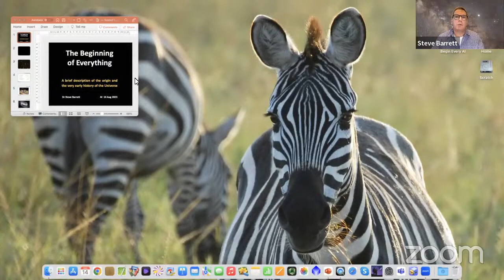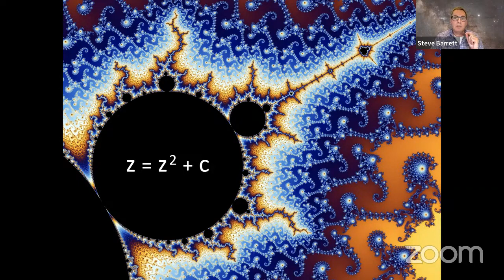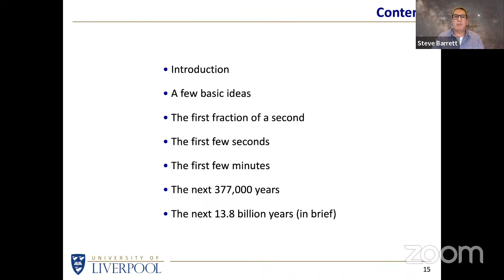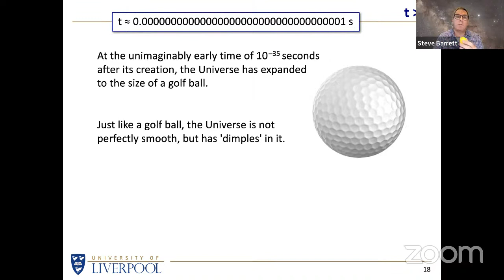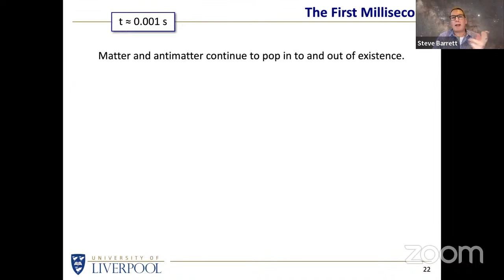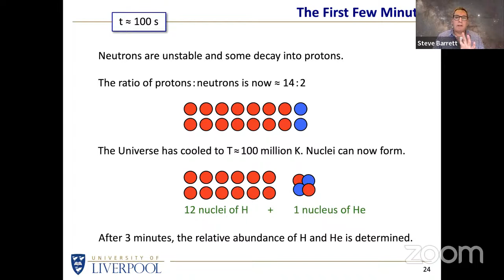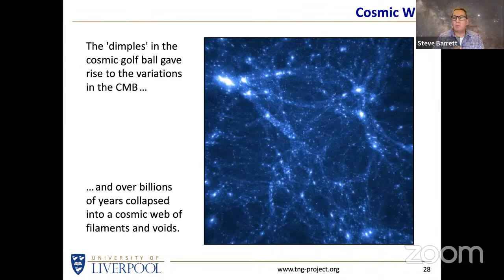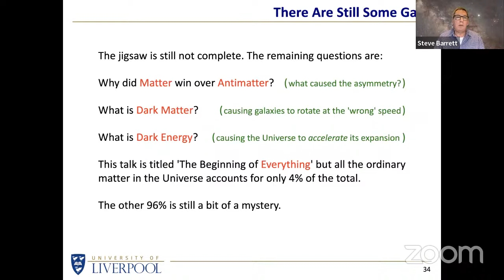August Public Lecture